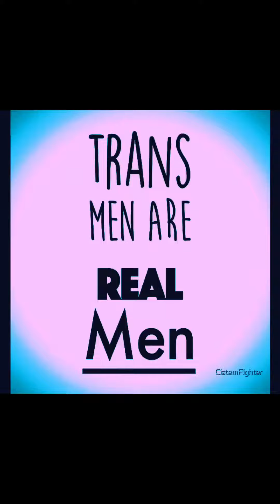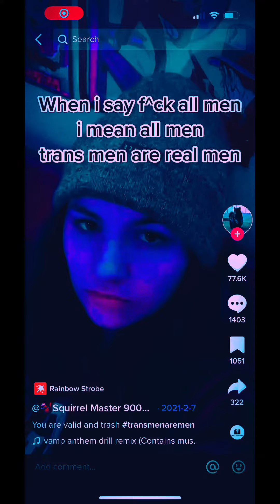Hashtag’Unslive all men’ includes Trans men!